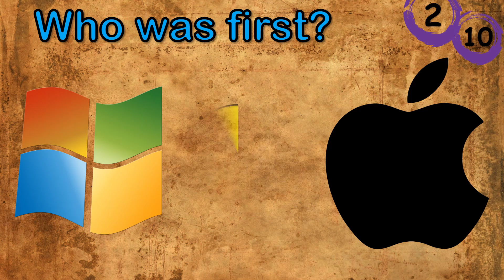Brands Timeline Quiz | Brands Trivia Quiz | Brand Trivia Pub Quiz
Hello,
Here is a new quiz about which brand started first?